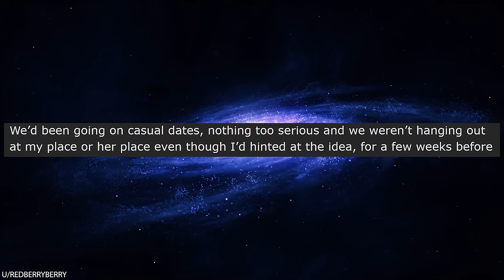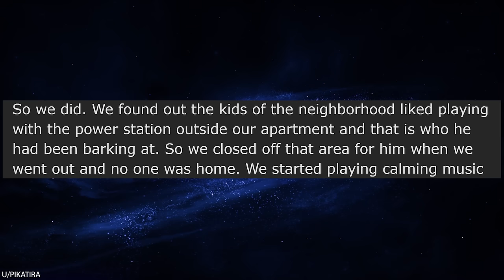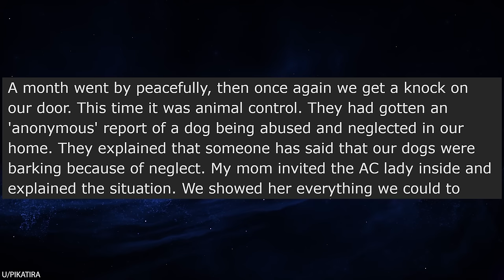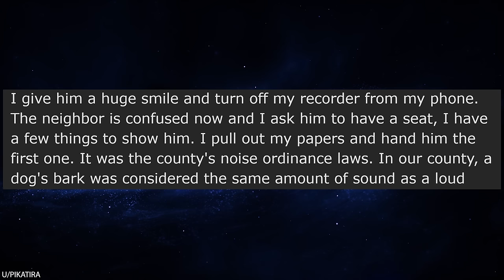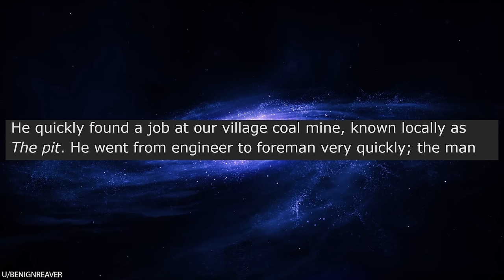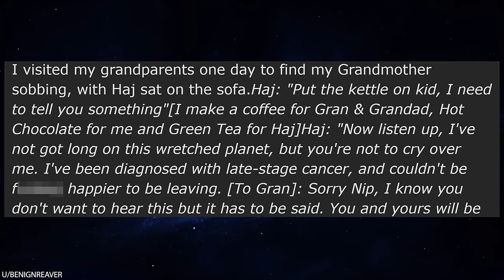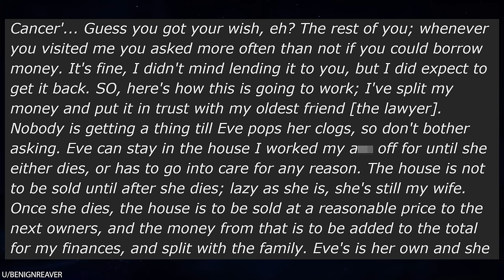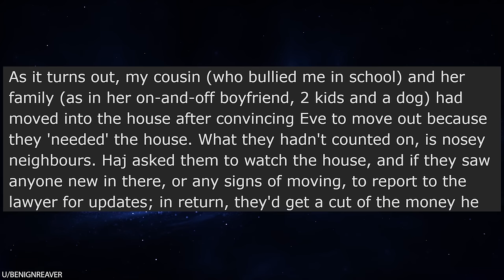r/Prorevenge Don't Mess With a WW2 Vet!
r/Prorevenge In today's story of revenge, a WW2 veteran's entitled family thinks they can take advantage of his kind and generous nature. Turns out they were wrong! He gets revenge from beyond the grave by creating a contingency in his will that completely screws over a family member when she tries to violate a will. Just don't mess with WW2 vets... that's asking for trouble.